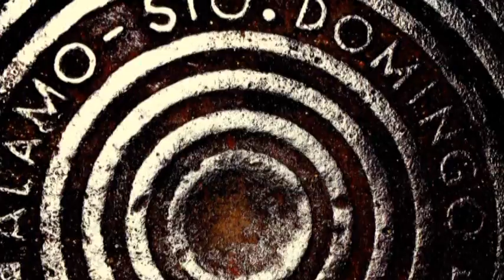My Santo Domingo 2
More of the this wonderful city.  The ruins featured here are those of Santo Domingo's first hospital--San Nicolas de Bari.